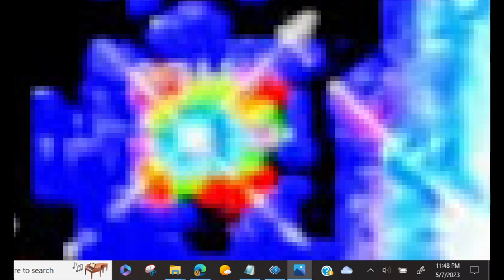NGC 2936 is an interacting spiral galaxy located at a distance of 326 million light years, in the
Arp 142: The Penguin and the Egg                                                                                                                                                  NGC 2936 is an interacting spiral galaxy located at a distance of 326 million light years, in the constellation Hydra. NGC 2936 is interacting with elliptical galaxy NGC 2937, located just beneath it. They were both discovered by Albert Marth on Mar 3, 1864.  To some astronomers, the galaxy looks like a penguin or a porpoise.  NGC 2936, NGC 2937, and PGC 1237172 are included in the Atlas of Peculiar Galaxies as Arp 142 in the category "Galaxy triplet".

On 20 June 2013, the Hubble Space Telescope examined and photographed NGC 2936

NGC 2936 once had a flat, spiral disk. The orbits of the galaxy's stars have been perturbed due to gravitational tidal interactions with NGC 2937. Gas from the center of NGC 2936 became compressed during the encounter with NGC 2937, which is shown as blue knots close to NGC 2937. The red dust that was inside the center of the galaxy has been mostly thrown out due to the collision. During the collision, gas coming from NGC 2936 triggered star formation.

PGC 1237172, an unrelated bluish irregular galaxy or edge-on spiral galaxy, is located just off to the side of NGC 2936. It is located 230 million light years away, making it closer to the Earth than the NGC 2936 collision, and it happens to be located next to two unrelated stars from the Milky Way.              This image of distant interacting galaxies, known collectively as Arp 142, bears an uncanny resemblance to a penguin guarding an egg. Data from NASA's Spitzer and Hubble space telescopes have been combined to show these dramatic galaxies in light that spans the visible and infrared parts of the spectrum.

This dramatic pairing shows two galaxies that couldn't look more different as their mutual gravitational attraction slowly drags them closer together.

The "penguin" part of the pair, NGC 2936, was probably once a relatively normal-looking spiral galaxy, flattened like a pancake with smoothly symmetric spiral arms. Rich with newly-formed hot stars, seen in visible light from Hubble as bluish filaments, its shape has now been twisted and distorted as it responds to the gravitational tugs of its neighbor. Strands of gas mixed with dust stand out as red filaments detected at longer wavelengths of infrared light seen by Spitzer.

The "egg" of the pair, NGC 2937, by contrast, is nearly featureless. The distinctly different greenish glow of starlight tells the story of a population of much older stars. The absence of glowing red dust features informs us that it has long since lost its reservoir of gas and dust from which new stars can form. While this galaxy is certainly reacting to the presence of its neighbor, its smooth distribution of stars obscures any obvious distortions of its shape.

Eventually these two galaxies will merge to form a single object, with their two populations of stars, gas and dust intermingling. This kind of merger was likely a significant step in the history of most large galaxies we see around us in the nearby universe, including our own Milky Way.

At a distance of about 23 million light-years, these two galaxies are roughly 10 times farther away than our nearest major galactic neighbor, the Andromeda galaxy. The blue streak at the top of the image is an unrelated background galaxy that is farther away than Arp 142.

Combining light from across the visible and infrared spectrums helps astronomers piece together the complex story of the life cycles of galaxies. While this image required data from both the Spitzer and Hubble telescopes to cover this range of light, NASA's upcoming James Webb Space Telescope will be able to see all of these wavelengths of light, and with dramatically better clarity.